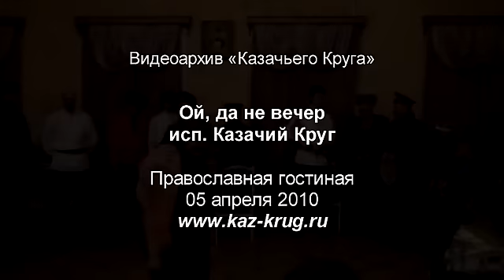Казачий Круг — Ой, да не вечер